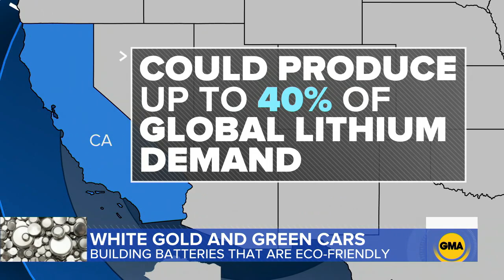How lithium is affecting the environment l GMA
Lithium is needed to help eco-friendly cars run and extracting it is part of a billion-dollar industry, but ABC News chief meteorologist Ginger Zee explores how it is damaging the planet.

PPE keeps us safe, but waste is on the rise. Here's how to be more Earth-friendly: